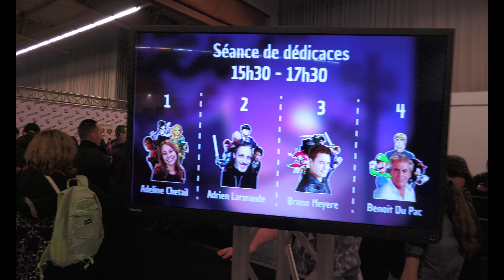japan day 2024 Arlon